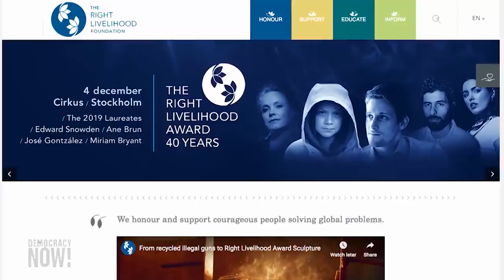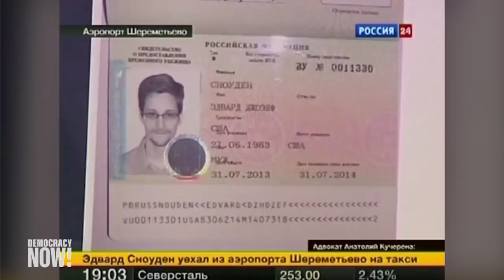Edward Snowden: If I Came Back to the U.S., I Would Likely Die in Prison for Telling the Truth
The Right Livelihood Awards celebrated their 40th anniversary Wednesday at the historic Cirkus Arena in Stockholm, Sweden, where more than a thousand people gathered to celebrate this year’s four laureates: Swedish climate activist Greta Thunberg; Chinese women’s rights lawyer Guo Jianmei, Brazilian indigenous leader Davi Kopenawa and the organization he co-founded, the Yanomami Hutukara Association; and Sahrawi human rights leader Aminatou Haidar, who has challenged the Moroccan occupation of Western Sahara for decades. The Right Livelihood Award is known as the “Alternative Nobel Prize.” Over the past four decades, it’s been given to grassroots leaders and activists around the globe — among them the world-famous NSA whistleblower Edward Snowden. At Wednesday’s gala, Amy Goodman interviewed Snowden in front of the award ceremony’s live audience via video link from Moscow, where he has lived in exile since leaking a trove of secret documents revealing the U.S. government’s had built an unprecedented mass surveillance system to spy on Americans and people around the world. After sharing the documents with reporters in 2013, Snowden was charged in the U.S. for violating the Espionage Act and other laws. As he attempted to flee from Hong Kong to Latin America, Snowden was stranded in Russia after the U.S. revoked his passport, and he has lived there ever since. Edward Snowden won the Right Livelihood Award in 2014, and accepted the award from Moscow.